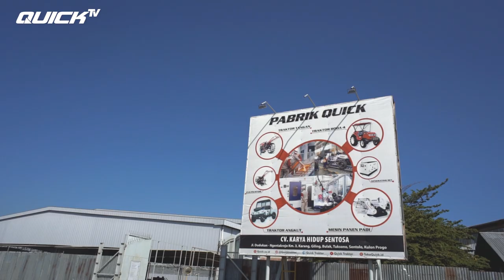QTW | SMK JAGARA MELIHAT PROSES PEMBUATAN QUICK TRUCK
Kamis lalu tanggal 19 September 2019, Siswa-siswi SMK Jagara Kuningan Jawa Barat melakukan kegiatan kunjungan industri di pabrik Quick Traktor yang ada di Kabupaten Kulon Progo, DIY.

Para siswa dan siswi ini jauh-jauh datang dari Jawa Barat ingin melihat langsung cara pembuatan mesin alat angkut Quick Truck dari proses awal pengecoran logam sampai proses akhir perakitan menjadi unit kendaraan.

Quick Truck sendiri sudah terkenal dengan multifungsinya sebagai alat angkut offroad. Selain bisa untuk mengangkut sawit di perkebunan sempit, Quick Truck juga sering dipakai untuk angkut bahan bahan material untuk membuat gedung atau rumah.

Pengen tahu keseruan teman-teman dari SMK Jagara belajar di pabrik Quick Traktor? Simak video selengkapnya berikut ini ya!! :D

Yang pengen ikut juga Quick Tujuan Wisata bisa hubungi langsung Mas Quick di nomor 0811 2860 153
Mas Quick tunggu ya :D

Official Youtube Channel: Quick Traktor